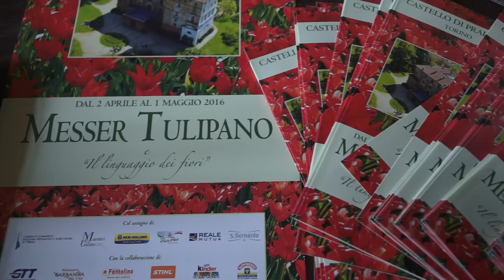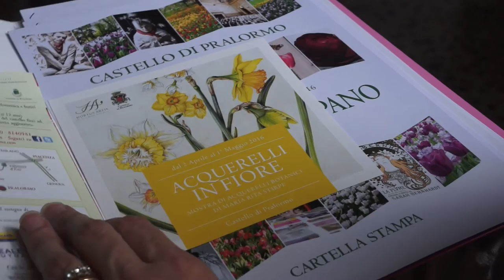MESSER TULIPANO 2016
Palazzo Cisterna presentazione dell'edizione 2016 di Messer Tulipano